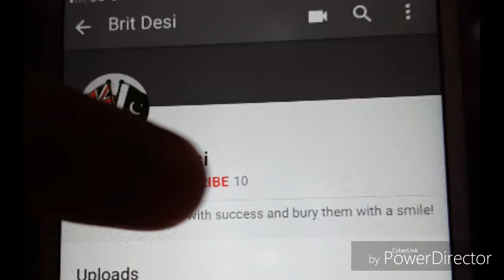Aloo Beigan Curry (Potatoe & Aubergine)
You can add water to the curry according your preference.